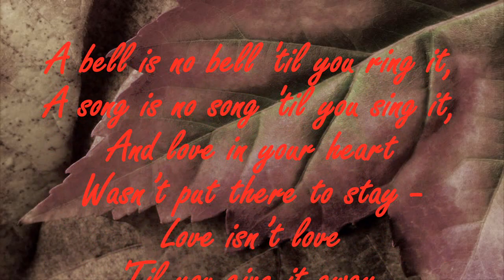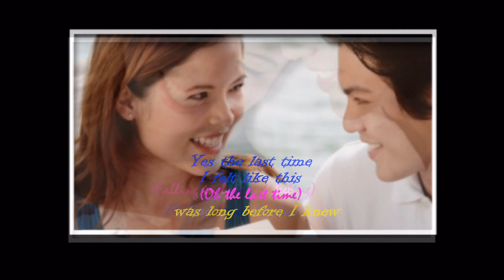The Last Time I Felt Like This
The Last Time I Felt Like This - Johnny Mathis & Jane Oliver